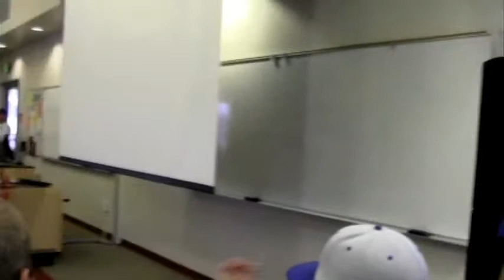Oxnard College Planning Budget Council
Students Speak about Budget and how it affects them.  VC has 17 sports and OC has just 6 sports , Oxnard the Largest city in County Pays the most in State Taxes and has the smallest College . By Tony D